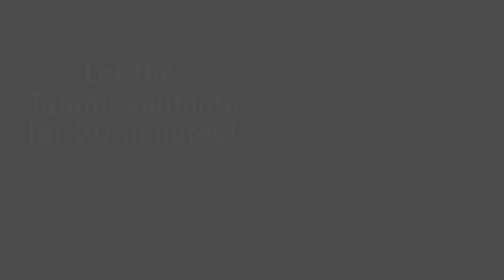Easy Cleaning Guide For Your Tatami 9-in-1 Futon Sofa Bed | The Tatami Shop [Official]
Are you wondering how your Tatami Sofa Beds and Mattresses can be cleaned? Let us show you how! Our Tatami is easily cleaned in three easy steps with our specially innovated Tatami Mist Spray. First, vacuum your Tatami and then wipe the surface with a squeeze dry damp cloth. Then, spray our Tatami Mist and let your Tatami ventilate. And you’re done!✨

𝗪𝗮𝘀𝗻’𝘁 𝘁𝗵𝗮𝘁 𝗲𝗮𝘀𝘆? Follow this video guide to help you through your weekly and monthly Tatami maintenance. Happy cleaning and don’t forget to spray your Tatami Mist once a week, especially on rainy days! 🌧

𝘙𝘦𝘮𝘦𝘮𝘣𝘦𝘳 𝘵𝘰 𝘴𝘩𝘢𝘬𝘦 𝘵𝘩𝘦 𝘣𝘰𝘵𝘵𝘭𝘦 𝘱𝘳𝘪𝘰𝘳 𝘵𝘰 𝘴𝘱𝘳𝘢𝘺𝘪𝘯𝘨. 𝘕𝘰 𝘯𝘦𝘦𝘥 𝘵𝘰 𝘸𝘪𝘱𝘦 𝘵𝘩𝘦 𝘴𝘰𝘭𝘶𝘵𝘪𝘰𝘯 𝘰𝘧𝘧 𝘵𝘩𝘦 𝘛𝘢𝘵𝘢𝘮𝘪 𝘮𝘢𝘵. 𝘈𝘭𝘭𝘰𝘸 𝘪𝘵 𝘵𝘰 𝘢𝘣𝘴𝘰𝘳𝘣 𝘪𝘯𝘵𝘰 𝘵𝘩𝘦 𝘮𝘢𝘵 𝘥𝘶𝘳𝘪𝘯𝘨 𝘵𝘩𝘦 𝘢𝘪𝘳 / 𝘴𝘶𝘯 𝘥𝘳𝘺 𝘱𝘳𝘰𝘤𝘦𝘴𝘴.

The Tatami Shop offers a lifetime free basic annual cleaning service for our Tatami range items. Each year, clients are encouraged to drop off their Tatami furnishings at our East Coast Galleria Showroom to regain their Tatami’s fresh & clean feel! Our aftercare service is a reassurance to our Singapore-based clientele that we are there with you through your Tatami journey. With our aftercare cleaning service, we can work together to ensure that your Tatami goes a long way with you to work towards sustainability and play our part to save the environment.

JOIN US ON OUR JOURNEY:
The Tatami Shop was established in Singapore in 1999 because we were passionate about the beauty and versatility of natural fibers. We came across Premium Japanese Igusa that was grown in Kyushu, Kumamoto where each strand of Igusa was being weaved individually into Tatami pieces.

Tatami has a history of 2000 years in Japanese culture and lifestyle. Some benefits include the distinctive grassy fragrance of the Igusa, relaxing your mind and body, and being able to cool your body down during hot and humid temperatures and vice versa. Upon learning about these benefits, we wanted to bring a 2000-year-old concept into modern homes so that a new generation of homeowners can experience these benefits.

The Tatami Shop offers handcrafted Tatami solutions that are made with our 100% Premium Japanese Igusa from Kyushu, Kumamoto. We have our mobile and foldable Tatami range that includes Tatami Sofa Beds, Tatami Mattresses, Pillows, and more. We are also experienced in specially crafted Tatami concept rooms with Tatami Floorboards, Solid Wood Platforms, Shoji Doors etc. Our corporate range includes restaurants, relaxation corners in offices, and martial art room